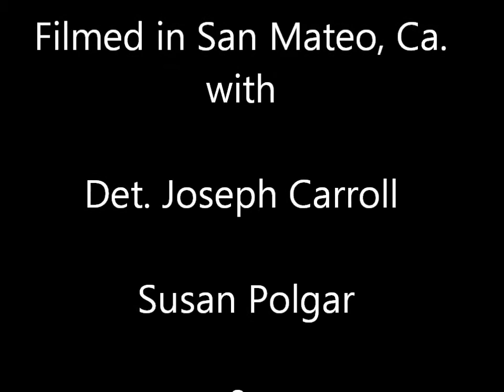Det. Carroll's message to Dyhemia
Hey Dot, so due to scheduling conflicts we were not able to get the amazing detective who is the true hero of your Chess Cinderella story to get together with you in the one brief day we were in Palo Alto and San Francisco. So Susan and I we did the next best thing by meeting him for coffee and giving him the chess board you signed for him in Texas and recording his message to you.